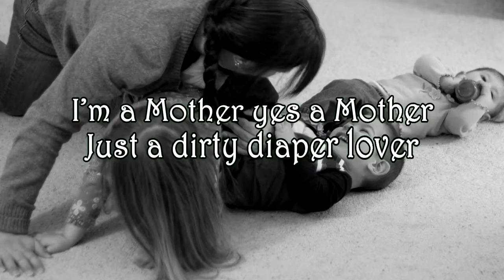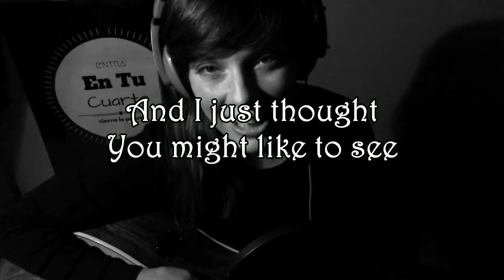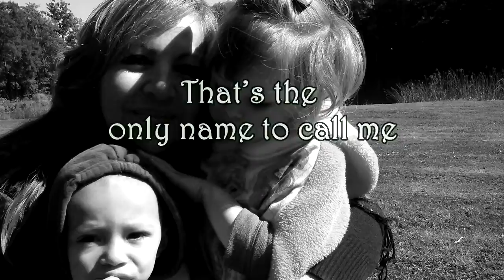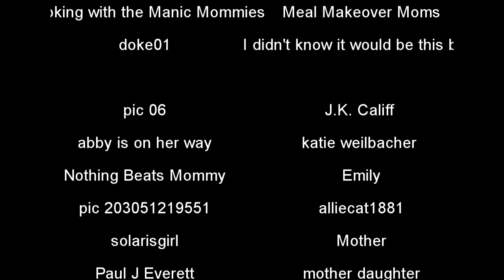Just a Mommy (A Mother's Day Song) by Sarah Beltran)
Just a Mommy
By Sarah Beltran

I’m a Mother
Just a Mother
Not an agent under cover
Just wiping runny noses
Need a tissue?
All I know is …….
I’m a Mother, just a Mother

Soy una Mami, una Madre
Sure, I’d love a mocha latte
But instead I picking up
The same mess as yesterday
Solo una madre, una madre

I’m a Mother yes a Mother
Just a dirty diaper lover
Is that crayon on the walls?
Don’t climb on that
You’ll fall!
Yes, I’m a mother
Just a mother, a Mother

No, I cannot sleep in tarde
I’m you’re breakfast, lunch and dinner
And yes, I wish I was thinner!
Solo una madre, una madre, una madre

And I just thought
You might like to see
Another side of me
Before I have to go
Do Laundry

Yes, I’m a mommy, yes a mommy
And I wouldn’t want it any other way
Because a mommy, yes a mommy
Gets to play so many parts
Kiss the boo boos better
Blow the clouds away
What can I say,
I’m a Mommy, a Mommy
A MOMMY

Con Subtitulos en Espanol revisa la configuracion del video.